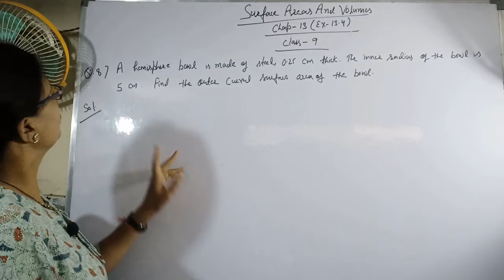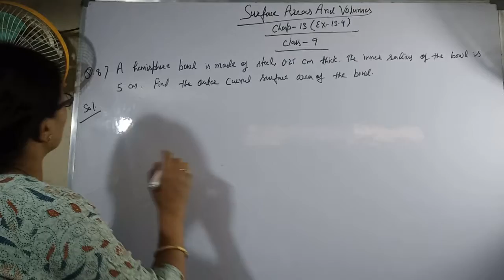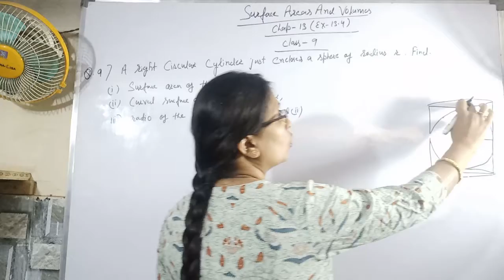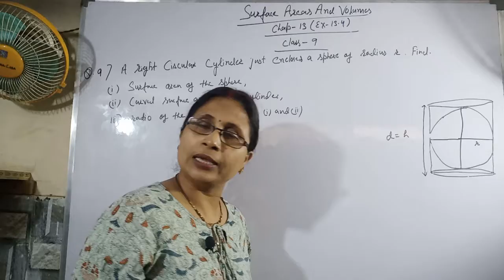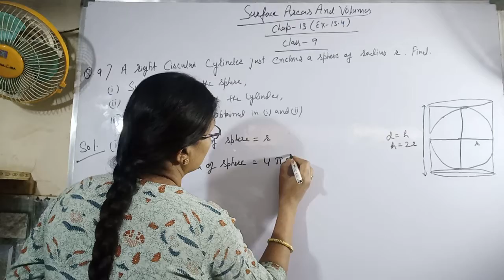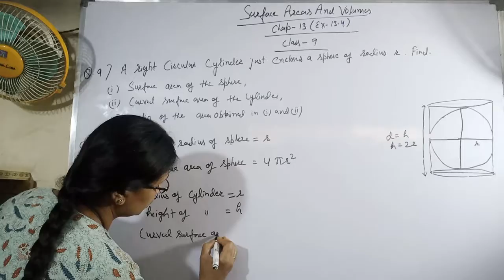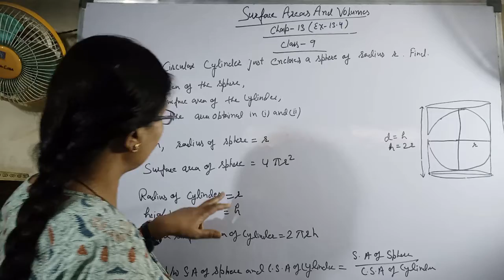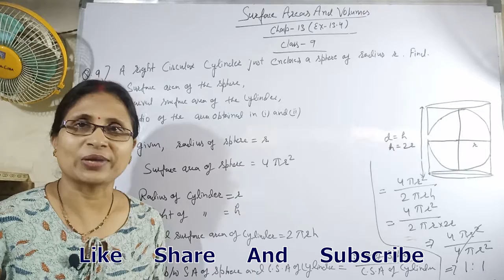Class 9 || Chap-13 || Surface Areas And Volumes | Ex-13.4 Q.no.- 8 & 9 | Math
This video is Chap-13 about Surface Areas And Volumes Ex-13.4 Q.no.- 8 & 9